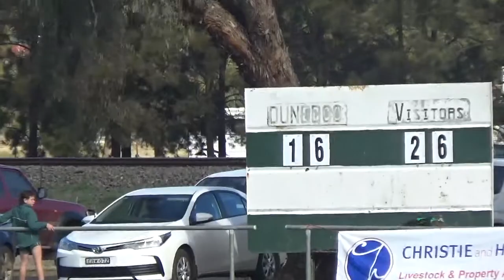Dunedoo vs Baradine Quarter 4 Rd 2 2021